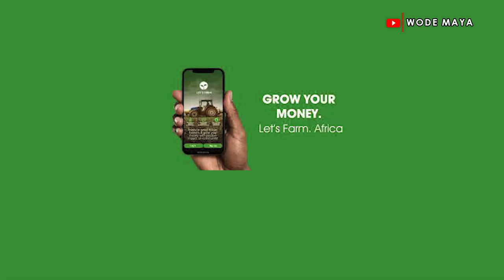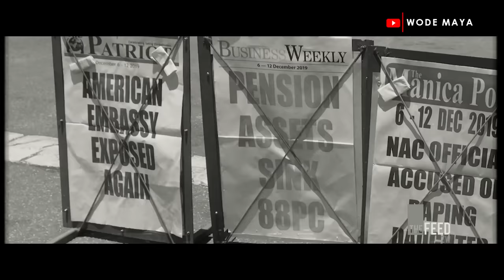The Young Couple Behind The Most Lucrative Farm In Zimbabwe 🇿🇼